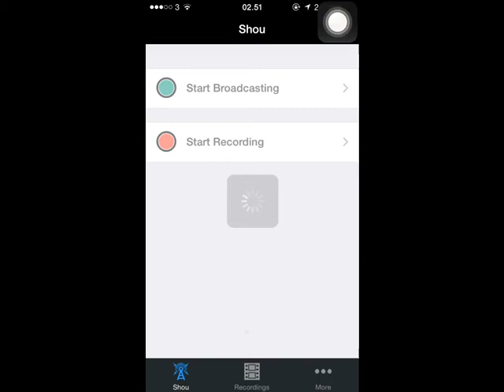Angry Birds Stella Pop Level 72